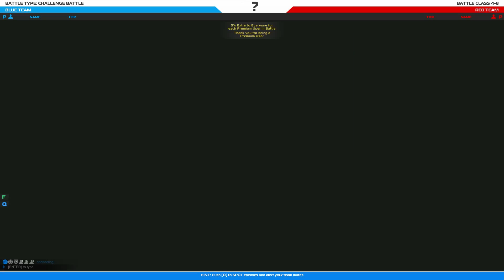RobocraftClient 2015 03 13 19 33 56 60